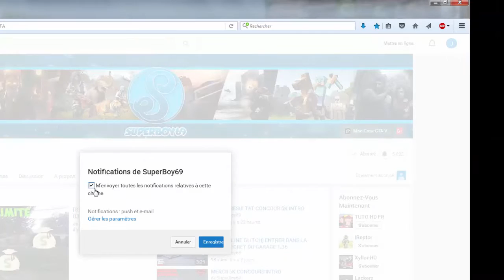[GTA ONLINE GLITCH] AVOIR LA TENUE D'EBOUEUR 1.37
soyez la pour me soutenir Alors Explosez moi cette barre de like

PSN : SuperBoys69_
PSN LOBBY : SuperBoy_69-YT
Skype: caspere69